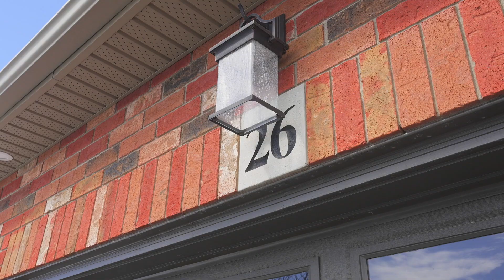26 Savannah Rdige Dr Paris Unbranded